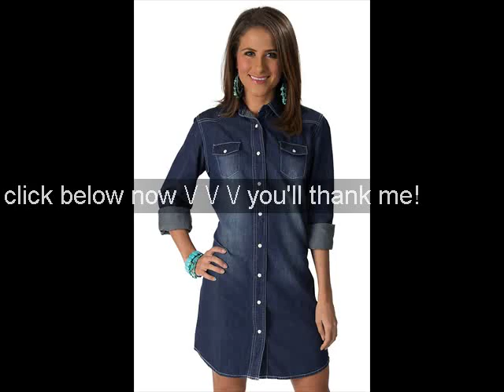Best Modern House Plans And Designs Worldwide Modern House Plans